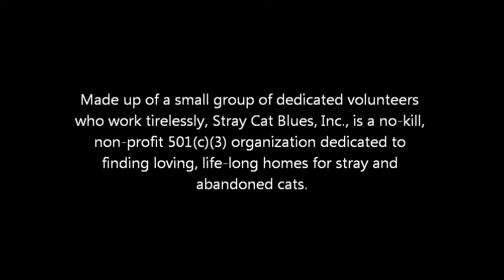New Year, New Family Member! Adopt a Cat from Stray Cat Blues! Part 1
Welcome 2011 by adding some sunshine to your life!  Adopt Misty Dawn or Madelena from Stray Cat Blues, Inc.!

Find Stray Cat Blues on the internet at:

StrayCatBlues.Petfinder.com
YouTube.com/StrayCatBluesInc
Facebook.com/StrayCatBluesInc

Made up of a small group of dedicated volunteers who work tirelessly, Stray Cat Blues, Inc., is a no-kill, non-profit 501(c)(3) organization dedicated to finding loving, life-long homes for stray and abandoned cats.